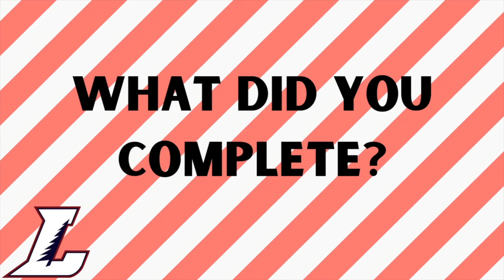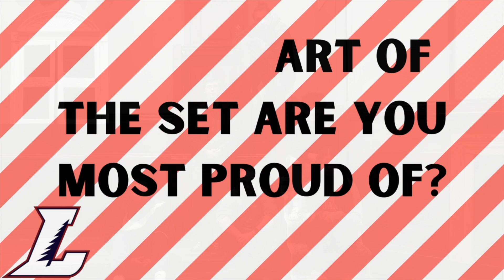Manufacturing Enterprises Meets Musical